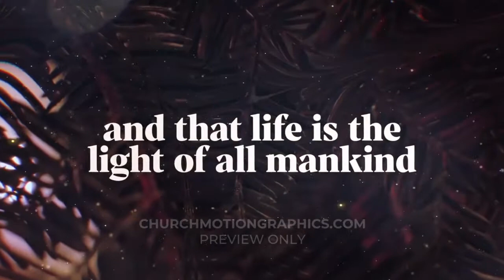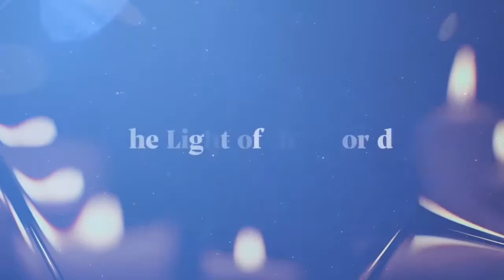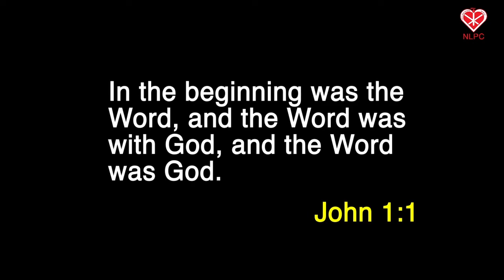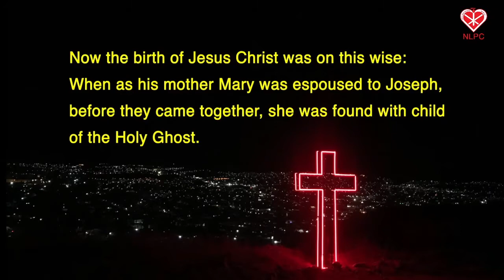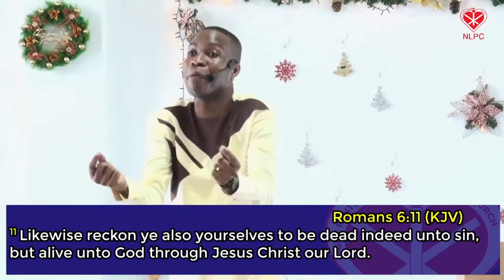Christmas Service With Rev Peter Gawugah | NPLC Church Online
Join us for our special Christmas Day Service with Rev. Peter A. Gawugah, and drama with Good News Art and Drama & Sanctuary.

⛪️ Please send your TITHE & OFFERINGS to 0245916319 (ALL NETWORKS) or via MTN MoMo Merchant ID; 545442